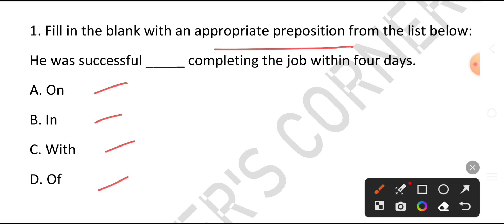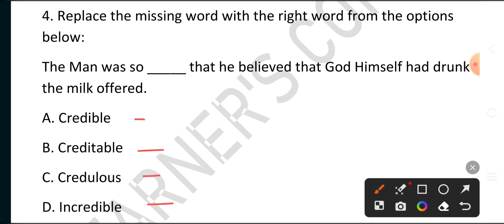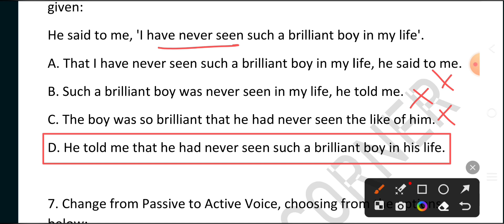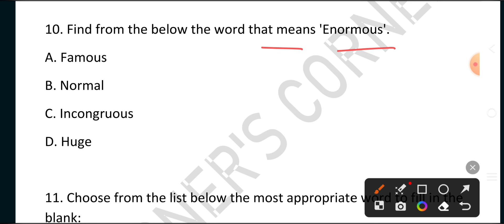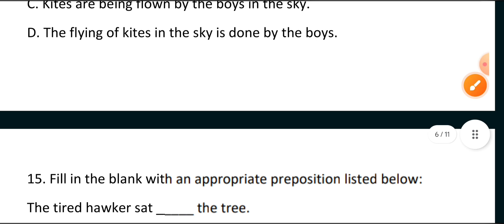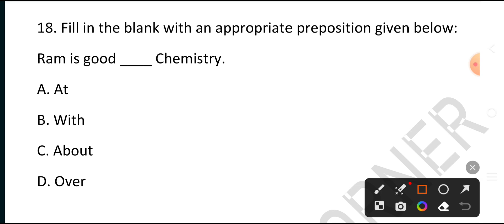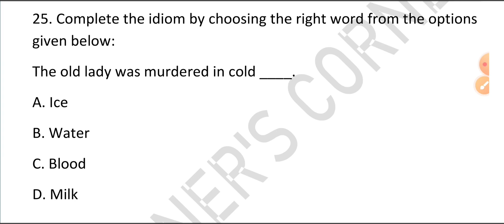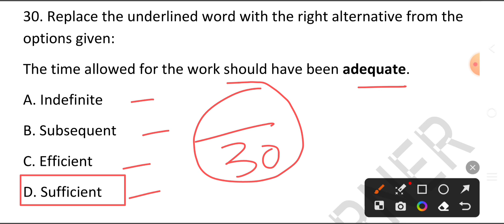WBPSC CLERKSHIP 2019 || SHIFT-1|| ENGLISH QUESTION ANSWER SOLVED || PSC PREVIOUS YEAR QUESTIONS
WBPSC CLERKSHIP 2019 || ENGLISH QUESTION ANSWER SOLVED || PSC PREVIOUS YEAR QUESTIONS ||